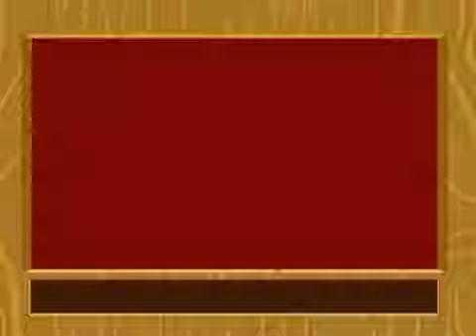To Market To Market